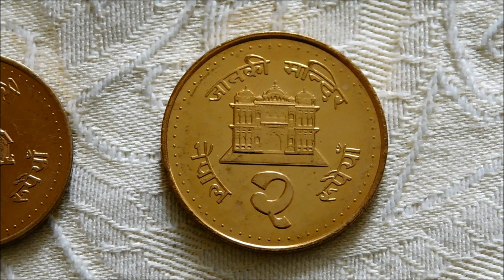World Coin Hunt: Nepal Coin Set!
Found this beautiful uncirculated coin set on sale at the Bath Coin Shop, so let's take a closer look!